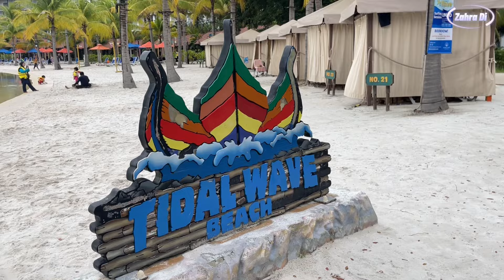ADVENTURE WATERPARK DESARU COAST🇲🇾 2ND PART OF WALKING TOUR | Singapore-Filipino Family🇸🇬🇵🇭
Set against the backdrop of a traditional Malaysian fishing village, Adventure Waterpark is home
to the first-ever water coaster in the region and one of the biggest wave pools in the world! The
waterpark features more than 20 wet and dry rides, slides and attractions, where visitors can
create fond memories with their family and friends.